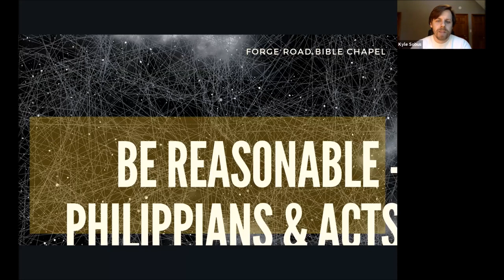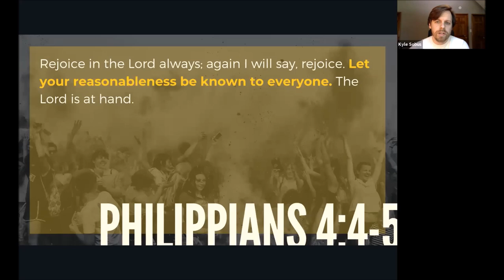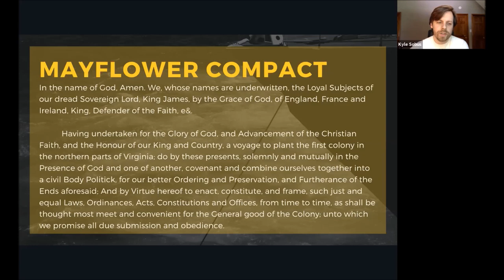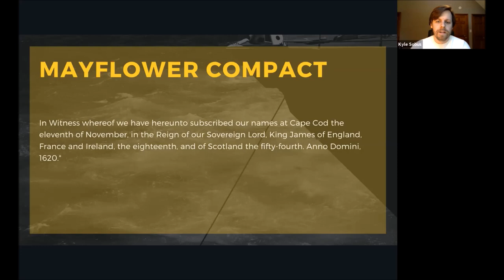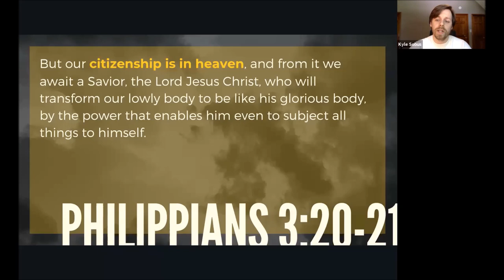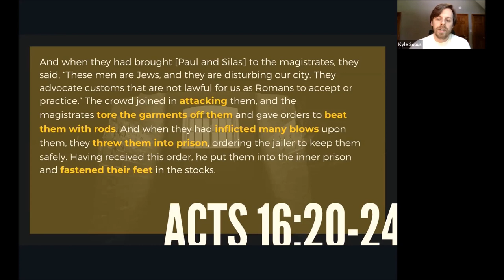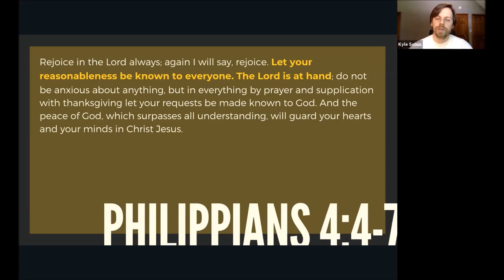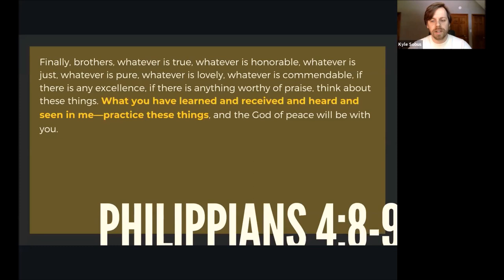The Book of Philippians - Part 7: Be Reasonable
05/31/2020 - Kyle Sobus